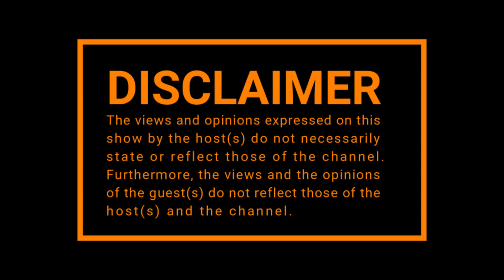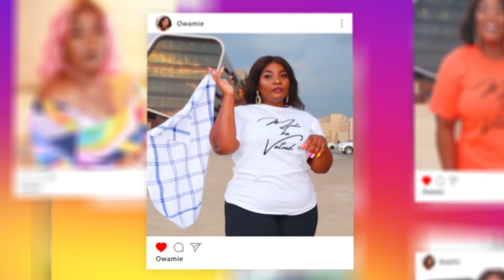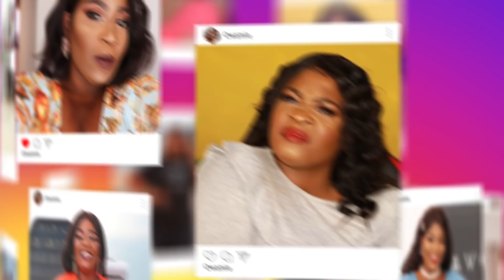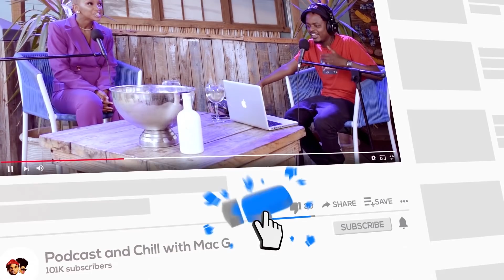Episode 255 | Ofentse Mwase Films x Owamie, Youtube black voices, Content creation,Careers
Ofm Films

00:00 Intro
02:00 Black Voices
10:00 Meeting Nelisiwe
15:00 Music Videos
27:00 Advice for other creatives
30:00 Closing

Owamie

38:00 Intro
40:00 Life Before Youtube
48:00 Advice for Youtubers
48:25 How it all started
52:00 The Divorce
01:05:00 How has youtube changed your life?
01:12:00 Closing

🧑🏽 Host : @MacGUnleashed
👨🏽‍🏫 Co Host: @SolPhenduka
📸 Captured By: @maligant_media.za
🔊 Sound:Ayaprow_biggfun